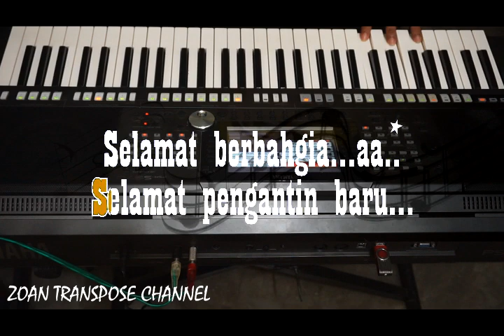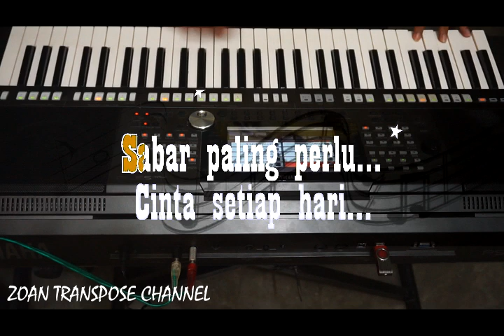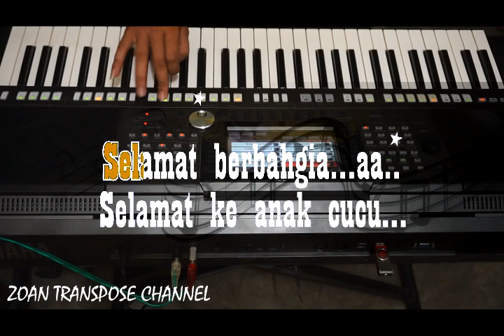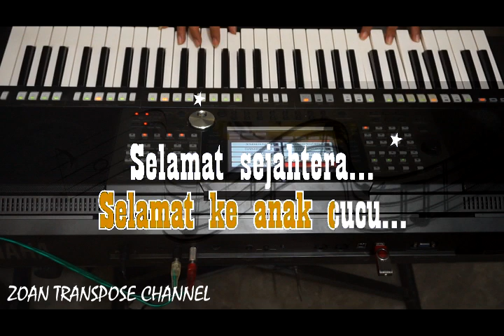SLAMAT PENGANTIN BARU_WAN KARAOKE FULL LIRIK